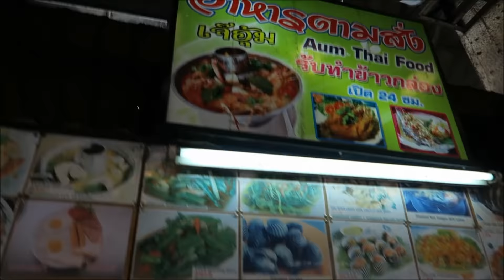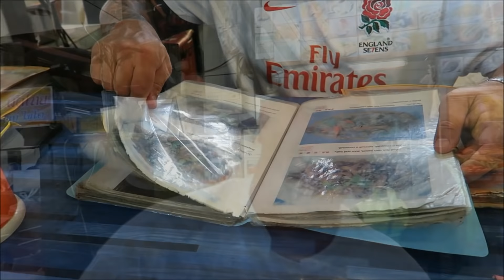PATTAYA KLANG FOOD MARKET BREAKFAST SOI 16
Breakfast time at Pattaya Klang Food Market corner of soi 16.
Thai omelette, pad kapow moo, kai dow., Yam Gai, and Morning Glory. Washed down with Mango shakes & Fruit Shakes 520 Thai Baht for the lot ! Bargain !
If you like my movies please share with friends and family on facebook twitter instagram etc.

Keep Smilin !